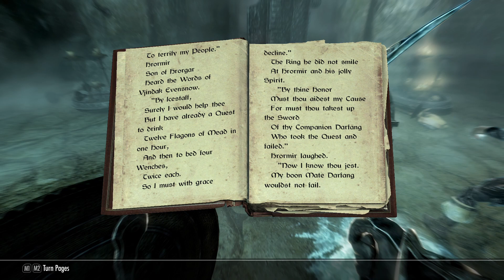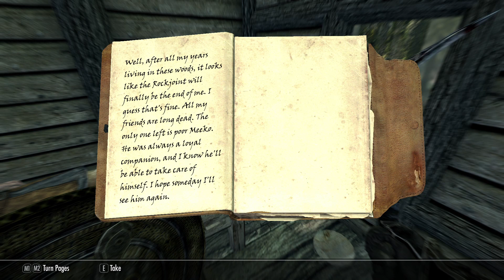We Deliver Some Nightshade Extract - Let's Play Skyrim (Survival, Legendary Difficulty) #208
Deliveries are made!
Cabins are discovered!
What new and mysterious power does Eola wield?!

Mod list:
SkyUI
SkyUI AIO Survival (SAS) SE CCSM
Customizable Camera